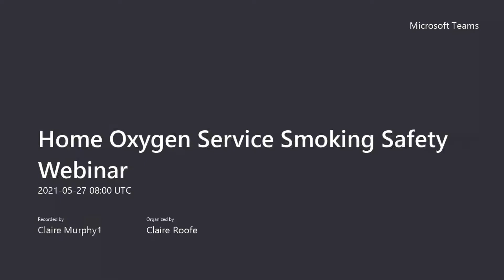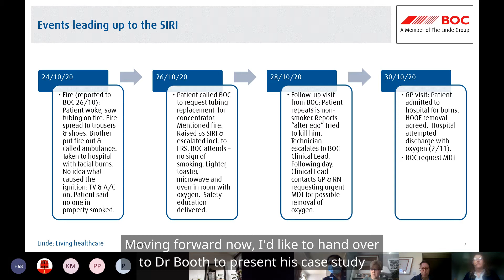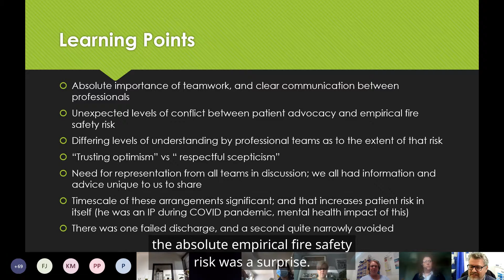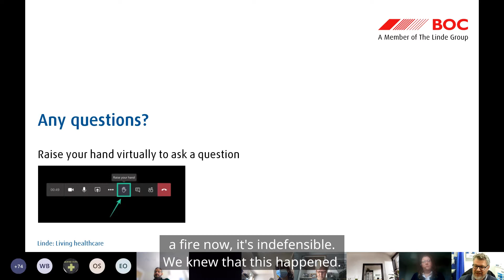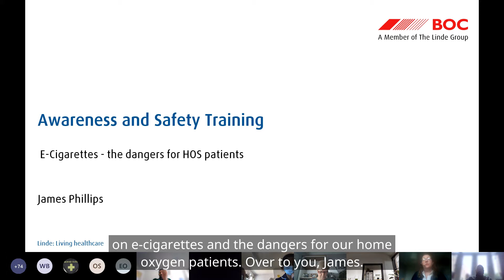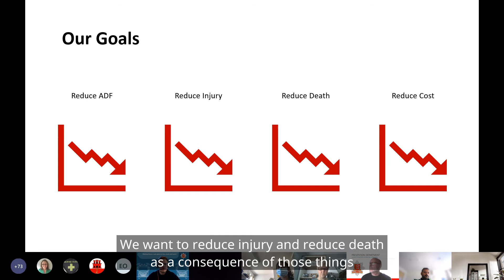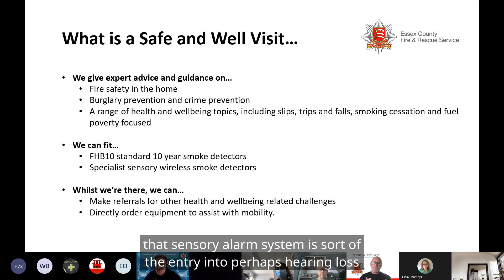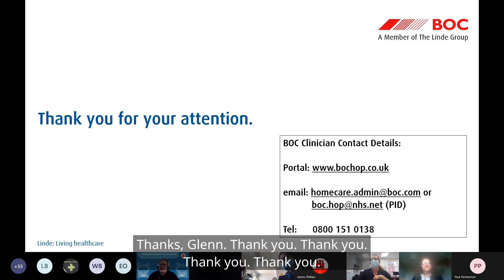East of England Smoking Safety Webinar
Home oxygen service smoking safety webinar